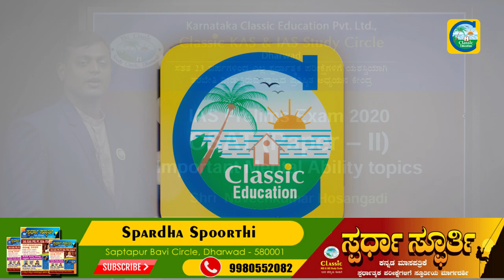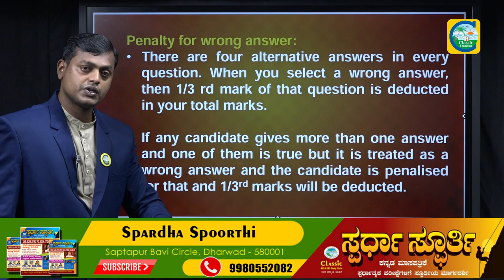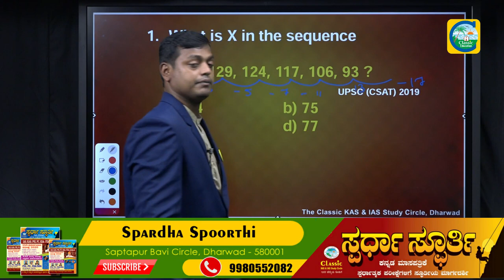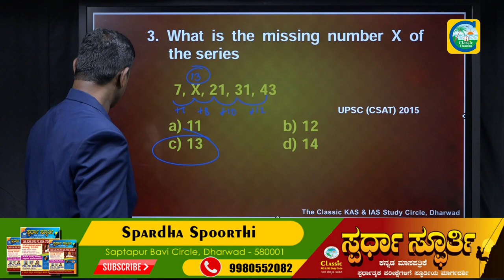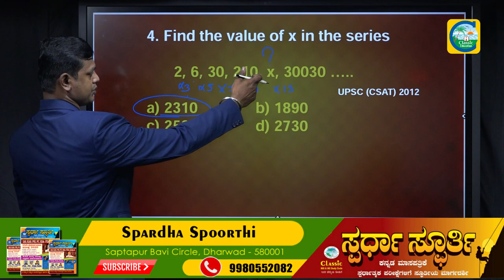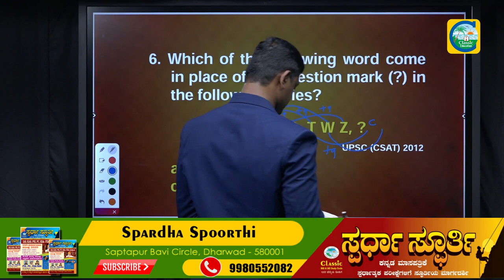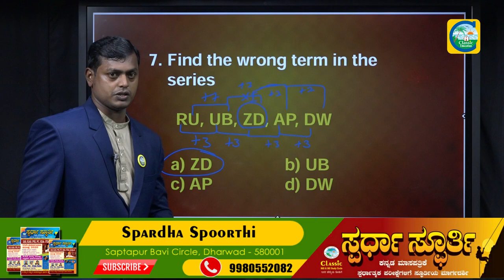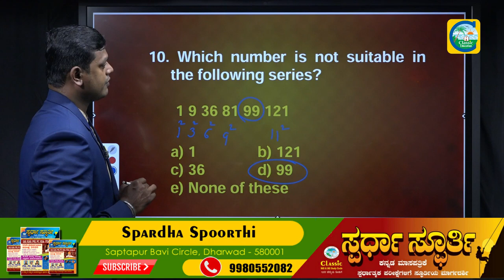IAS Prelims-2020 Exams||Focus On Number Series||Important Topics| CSAT||Classic Education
The Indian Administrative Service is the administrative arm of the All India Services. Considered the premier civil service of India, the IAS is one of the three arms of the All India Services along with the Indian Police Service and the Indian Forest Service